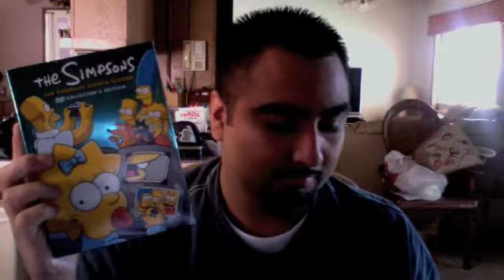DVD and Blu Ray Update: June 25, 2009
Today is a quite a lot to cover, sorry it's been at least 2 weeks since my last update but this one should be well worth the wait today i'll be showing you guys:
The Simpsons Seasons 8, 9, 10, and 11
Family Guy Vol. 7
The Black Donnellys
Friday the 13th: Killer Cut on blu-ray
Ghostbusters on blu-ray